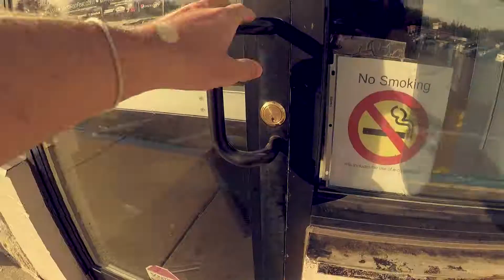60 Seconds of Skroove - Thrift Store Gems | Ep. 477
Found some goodies at the thrift store.

Move Like This 1 By: Gavin Luke